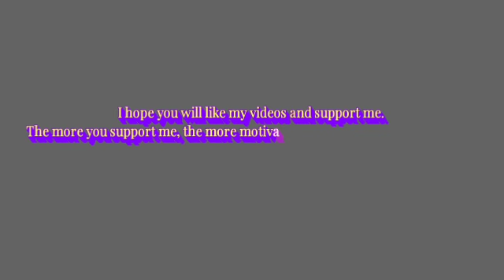Sleep stream girl snoring || Open mouth snoring || loud snoring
open mouth snoring
crazy snoring
sleep stream girl snoring
loud snoring
girl snoring
girl snoring loud
asmr snoring